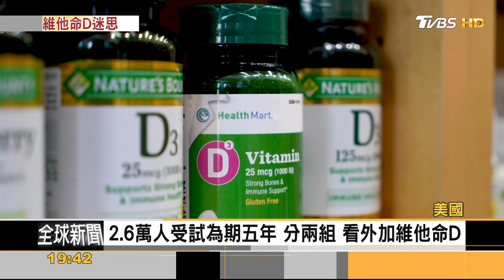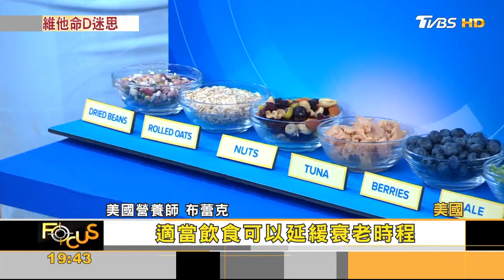食褪黑激素過量有害 外服維生素D無效 ｜方念華｜FOCUS全球新聞 20220728